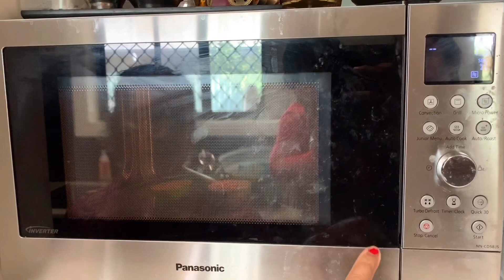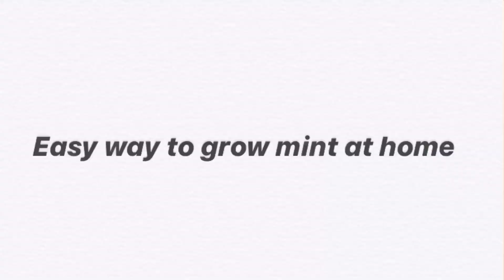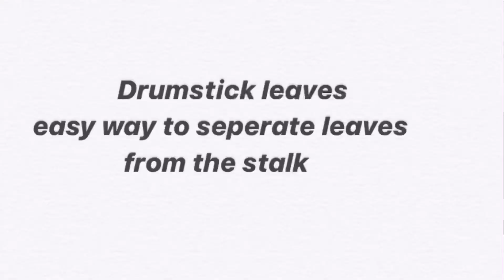Chitkaalu Episode : 112